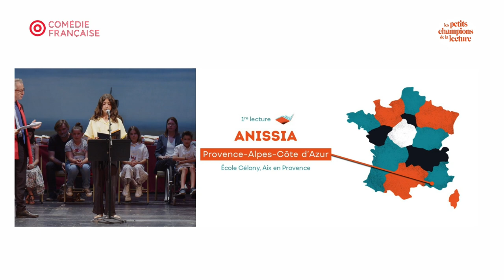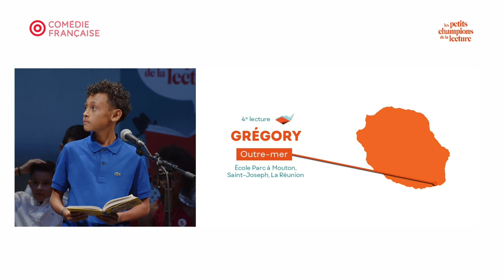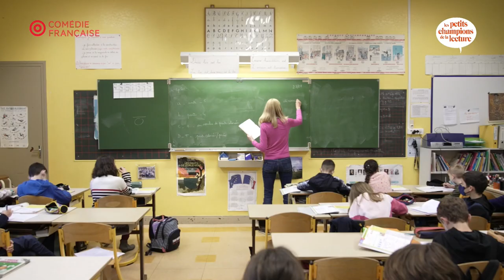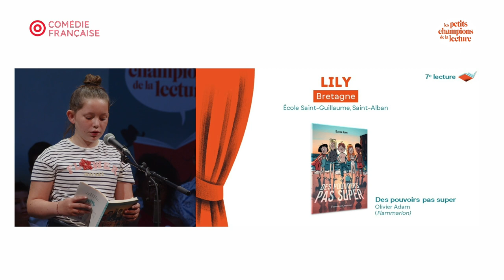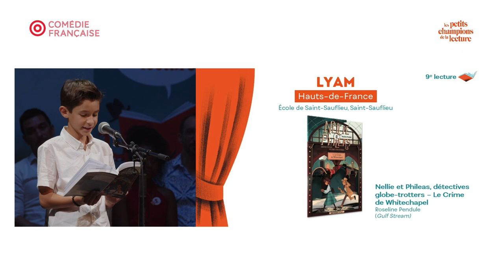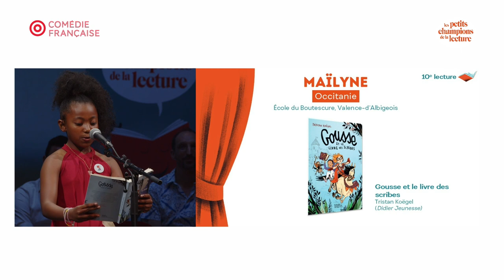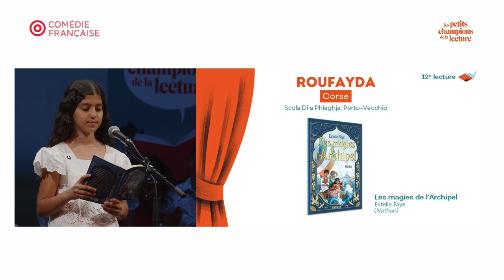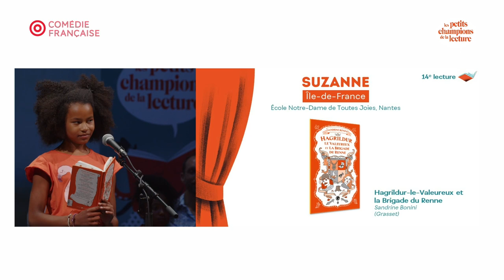Finale nationale 2023 des Petits champions de la lecture – 11e édition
À l’occasion de la finale nationale du jeu des Petits champions de la lecture, 14 enfants représentant chacun une région française sont montés sur les planches de la Salle Richelieu à la Comédie-Française. Ils ont lu à voix haute pendant 3 minutes un extrait d’un livre de littérature jeunesse qu’ils ont au préalable choisi.

Ils ont été encouragés par un public constitué de scolaires, d’enseignants, de proches et d’invités.

Bravo à tous les participants ! 👏